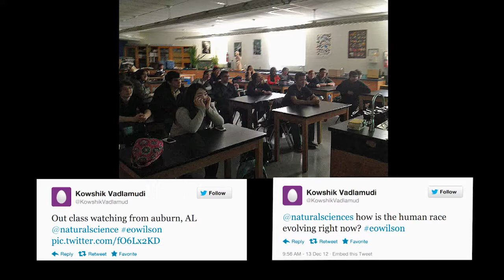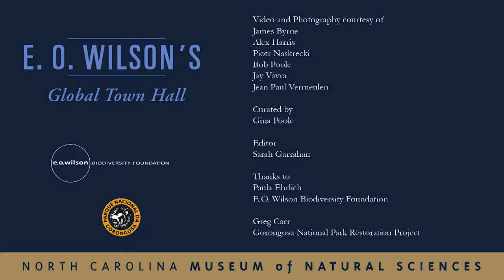E.O. Wilson's Global Town Hall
In a presentation filmed in December 2012 at the North Carolina Museum of Natural Sciences, E.O. Wilson shows that the exploration of biodiversity is now cutting-edge science, and explains why this subject is destined to be increasingly supported due to its importance in medicine and in the environment. Fielding questions from young people in the audience, as well as questions via Twitter, Wilson emphasizes the hands-on approach to science and its unique opportunities for physical adventure.